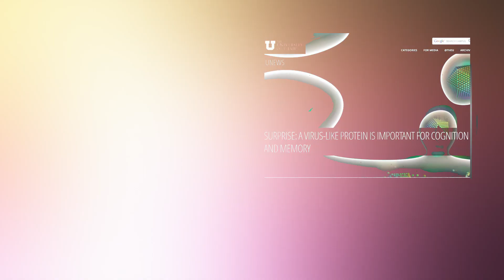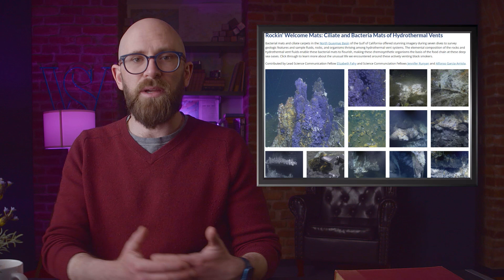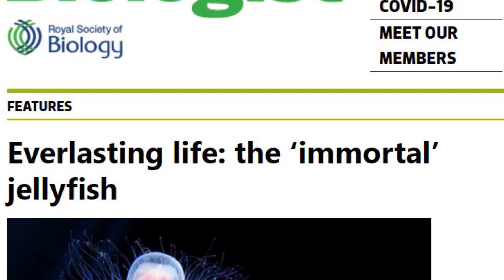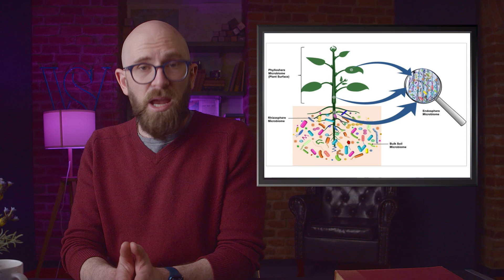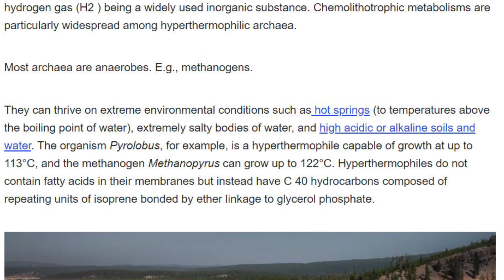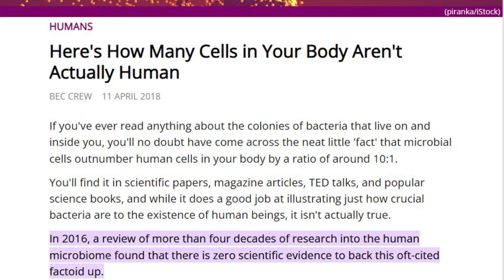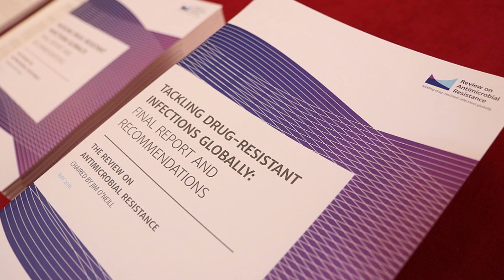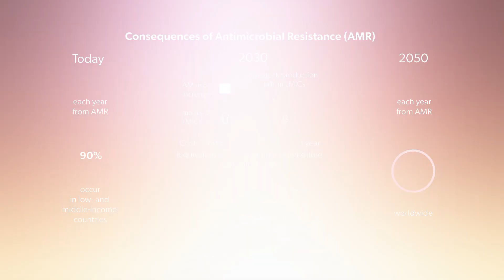Fascinating Facts About Microscopic Life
Can viruses unlock the mysteries of immortality?